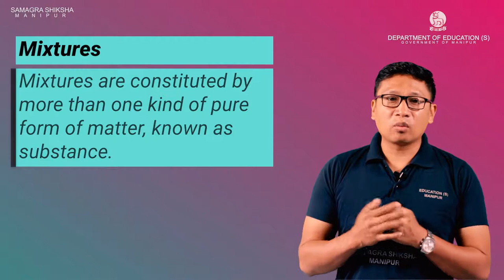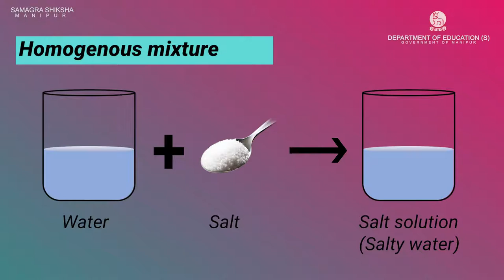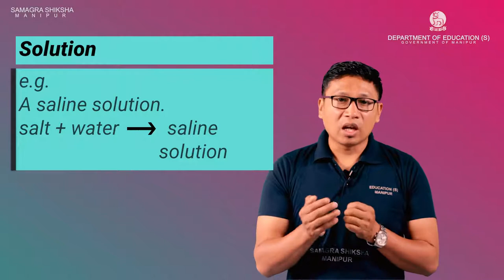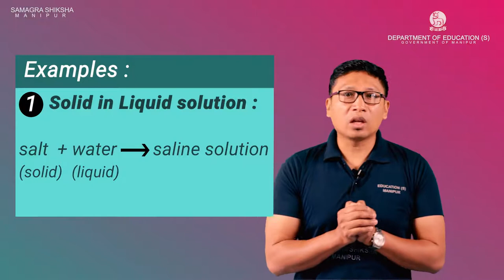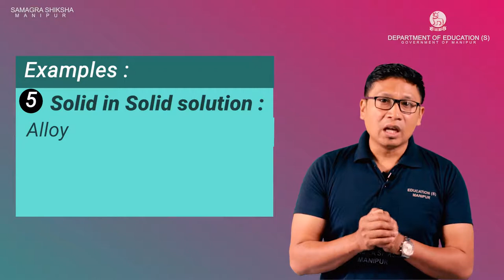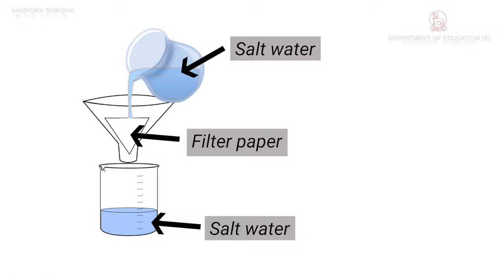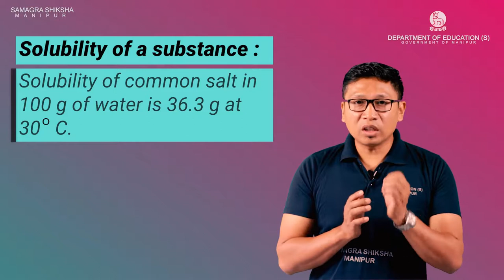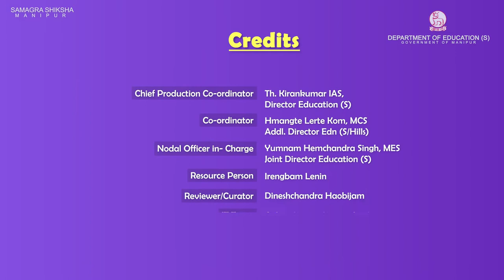Class IX Chemistry Chapter 2: Pure substance and mixture (Part 1 of 3)